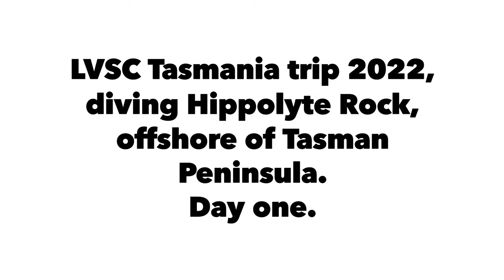Day One, diving Hippolyte Rock, Tasmania 2022 out of Fortescue Bay.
Latrobe Valley Scuba Club trip to Tasmania 2022. Diving various locations around the Tasman Peninsula. Hippolyte Rock is an offshore island South east of Fortescue Bay. Lots to see with dolphins and seals on the surface and huge formations with huge lobster hiding below.